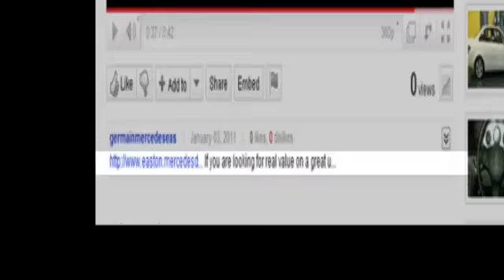2012 Mercedes Benz C Class Columbus OH Mercedes Benz Dealer, OH MU14363 360p